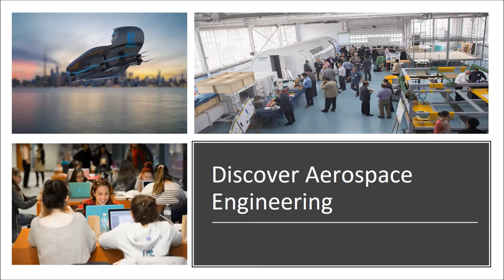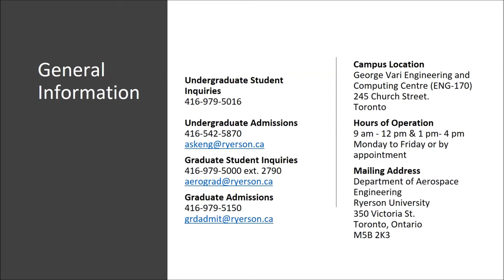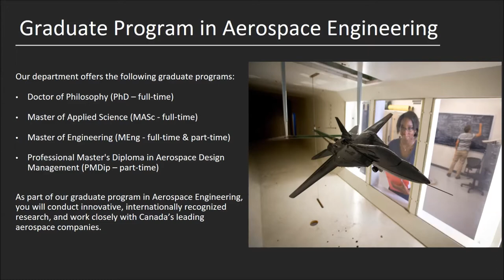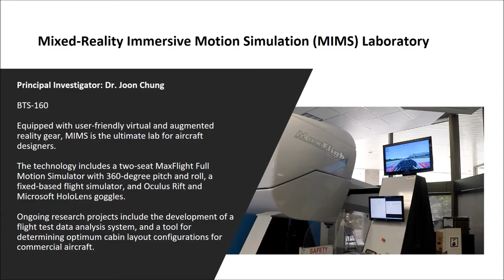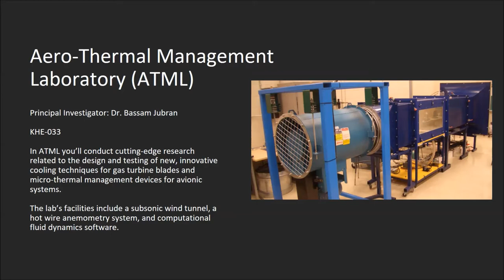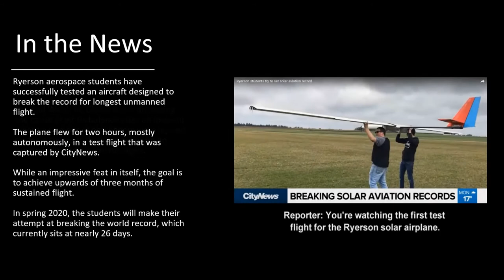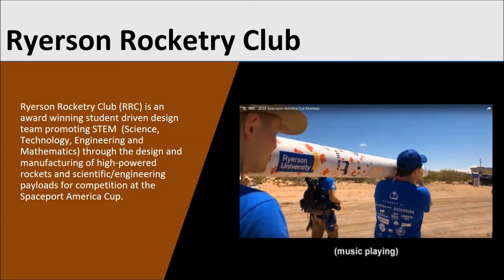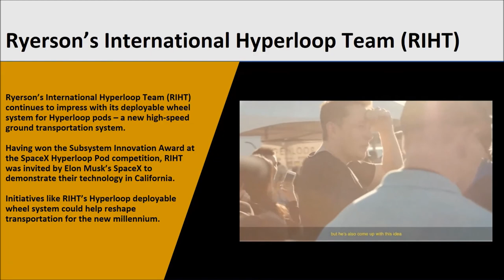Dept. of Aerospace Engineering - Video Display Presentation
This video was made for our departmental video display!